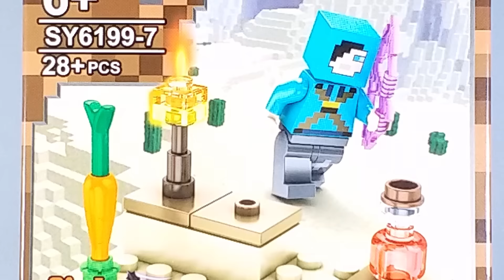LEGO Minecraft Sets Minifigures (knock-off) Sheng Yuan SY6199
In this episode let's take a look at these (knock-off) LEGO LEGO Minecraft Sets Minifigures

Brand: Sheng Yuan
Set №: SY6199